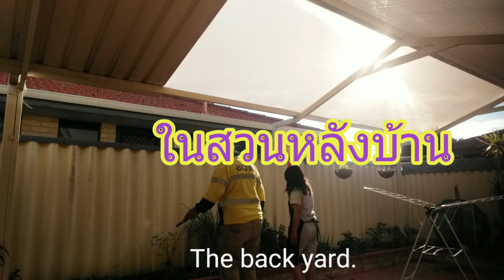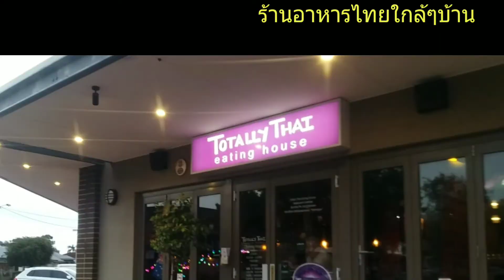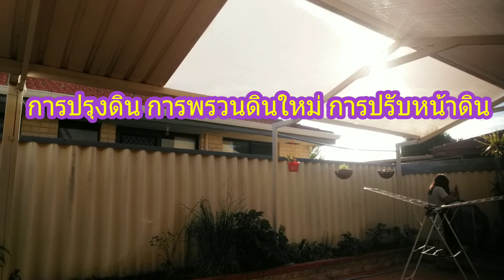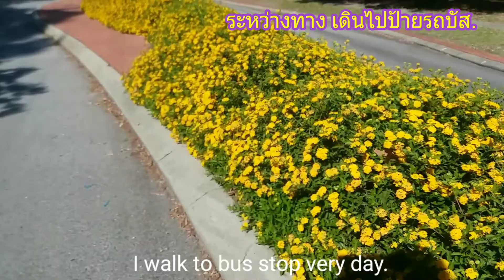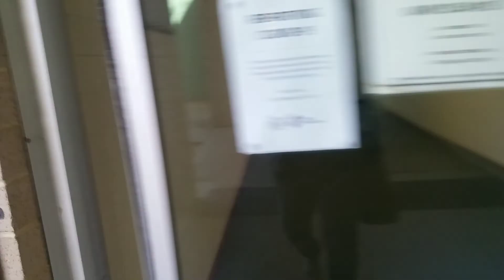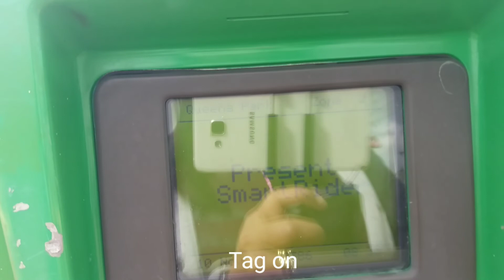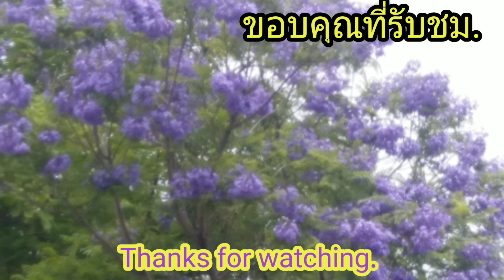วิถีคนไทยในต่างแดน,รอกลับไทยจนใจแป้ว/วันนี้ที่ออสเตรเลีย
คลิปนี้มีหลายเรื่องราวและความรู้สึก เริ่มจากเราสองคนช่วยกันรดน้ำต้นไม้ ทำอาหาร ทำงาน ไปทานอาหารไทย การเดินทางไปโรงเรียนพร้อมวิวดอกไม้ข้างทาง การขึ้นรถไฟโดยใช้บัตรSmartRider แตะที่เครื่องเพื่อจ่ายตัง
บัตรนี้สามารถใช้ได้ทั้งรถไฟรถบัตร ทุกการเดินทางของนักเรียนต่างชาติ ในราคาถูก.

แต่ถ้าเราไม่มีบัตร สามารถจ่ายตังกับคนขับได้ลย ค่าโดยสาร ตามระยะทางค่ะ

รายละเอียดต่างๆจะนำมาเพิ่มเติมอีกครั้งค่ะ